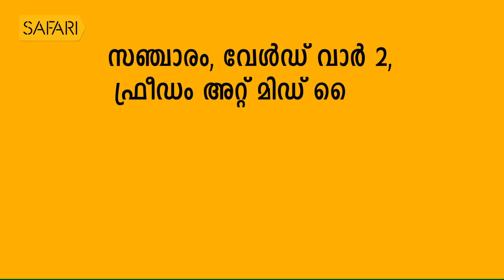P T KUNJU MUHAMMED 08 | Charithram Enniloode 1503 | Safari TV